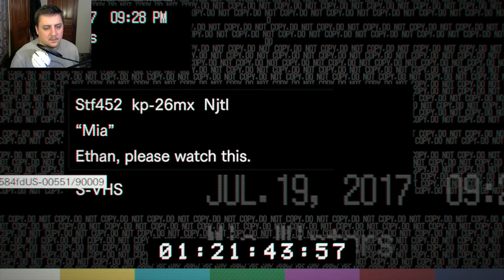Let’s get sp00ky I Resident Evil 7: Biohazard I #2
It's time for another episode of Resident Evil: Biohazard! In this episode, we stumble upon some SUPER SP00KY STUFF!!!  We kill a guy with a car, kill a guy with a pistol, and kill a guy with a pistol again! Check it out!